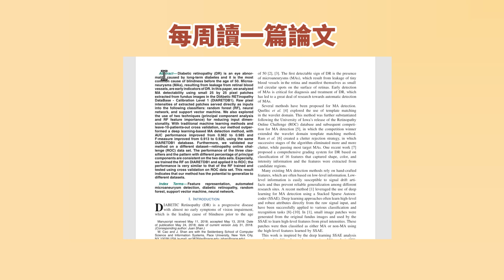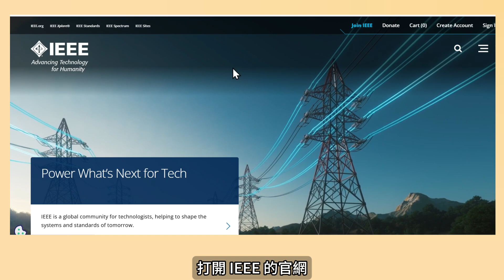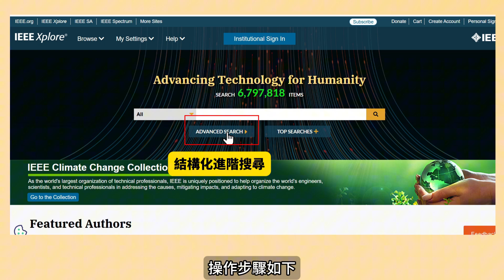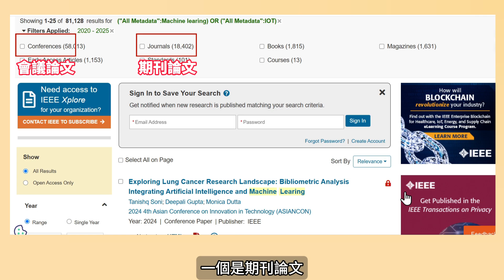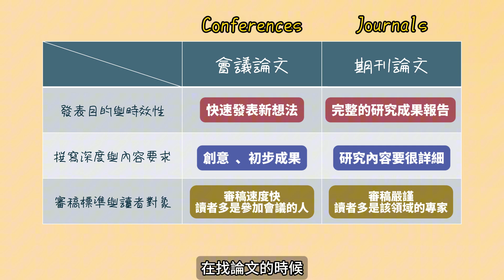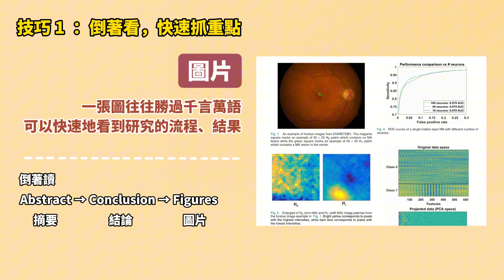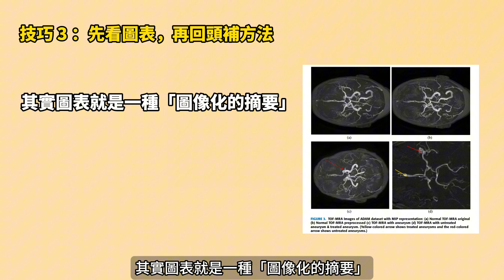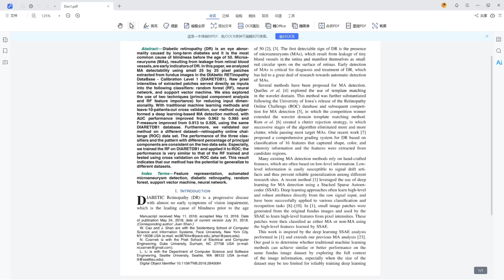電機資工人必看！早知道這個方法學習輕鬆100倍 | 如何高效閱讀英文論文：IEEE AI論文閱讀技巧與免費編輯PDF方法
🆓 免費贈送 PDF「20 次免浮水印編輯」！

0:00 過去的經驗
0:49 為什麼我們必須閱讀英文論文？
1:48 怎麼找到適合自己的論文？（以 IEEE Xplore 為例）
3:17 會議論文 vs. 期刊論文：三大差異
4:32 閱讀英文論文的 4 個高效技巧
6:48 Tenorshare PDF 編輯器上場！（實用工具介紹）

【2025】最佳12款免費PDF編輯軟體評測（Windows、Mac、線上）

如何編輯PDF文字？免費線上工具與手機編輯方法整理（Win＆Mac）

📚 還在苦讀英文論文嗎？這支影片直接幫你破解閱讀障礙！
工程 / 資工 / AI 領域的論文常常又長又難懂？別擔心，今天我整理了4 個超實用的英文論文閱讀技巧，不靠 AI 模型，也能快速掌握核心觀點，提升閱讀效率！

🔥 影片精彩亮點：

🤯 英文閱讀很吃力？教你「倒著讀」，5 分鐘判斷論文值不值得讀

🧠 抓住「背景→問題→方法→結果」主軸，避免陷入細節迷宮

📊 教你怎麼靠圖表秒懂演算法與研究流程

✍️ 手把手教你做重點標記與個人摘要筆記

🛠 加碼推薦｜Tenorshare PDF 編輯器實測介紹

OCR 自動辨識圖片 PDF，文字秒轉換

一鍵生成摘要＋AI 翻譯功能，讓你輕鬆看懂全英文內容

標記＋註解＋邊讀邊筆記，學術閱讀超順手
👉 適合研究生、碩班新手、AI 資訊領域自學者必備工具！

🎥 馬上點進影片，學會這套「不被英文打敗的論文閱讀法」！